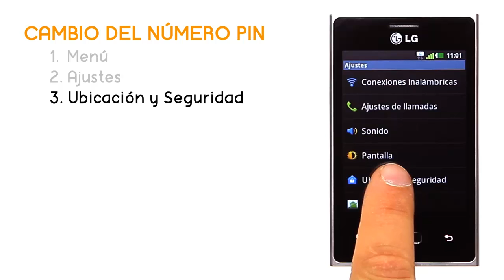Tutorial LG OPTIMUS L3 Cambio de PIN - Jazztel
En este vídeo te mostramos cómo cambiar tu PIN con tu LG OPTIMUS L3.

Para más información visita nuestro canal youtube